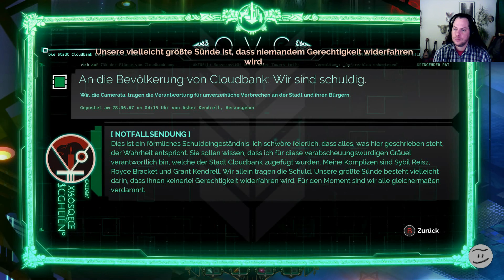Let's Play: Transistor #9 - Rückgrat töten und die Firewall öffnen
Let's Play: Transistor
Rückgrat töten und die Firewall öffnen